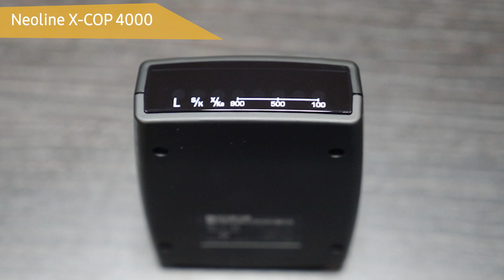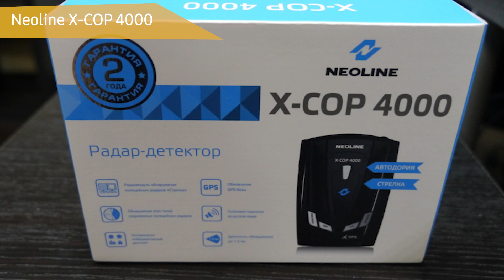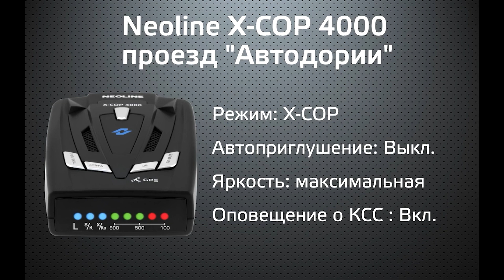Радар-детектор Neoline X-COP 4000